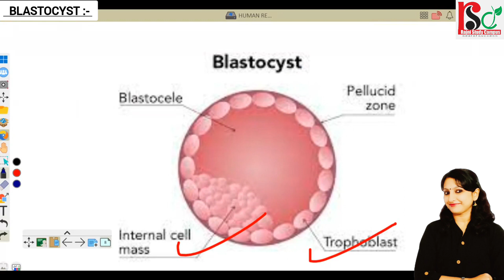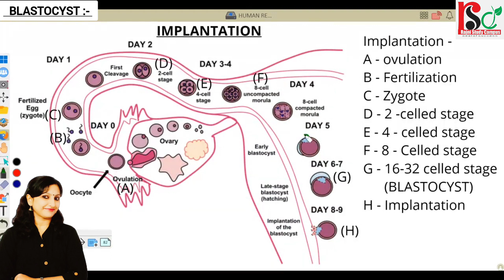🔴Blastocyst ◾ Simplified Explanation for NEET By Rajni Rajwansh Mam